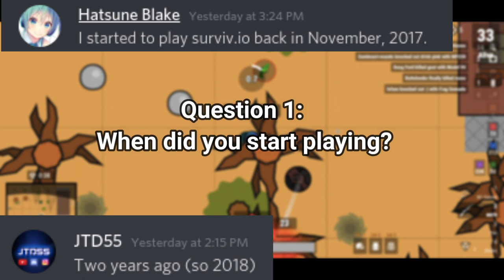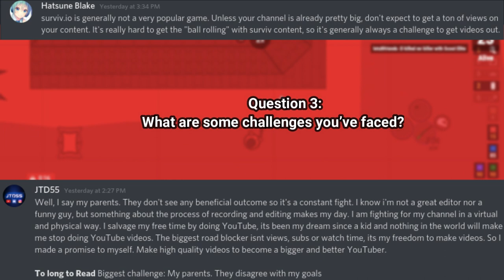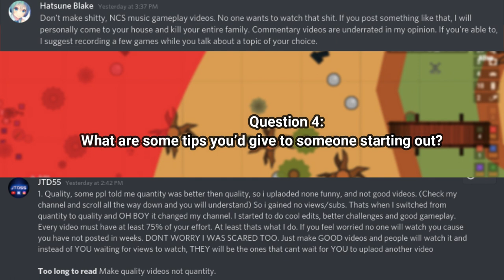PNN - Interviews #2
The second interview video!

Edited by Quebec
Thumbnail by Hexevillius